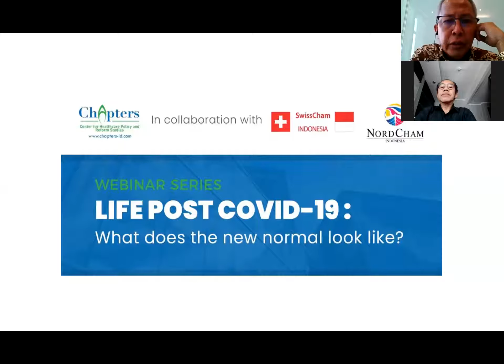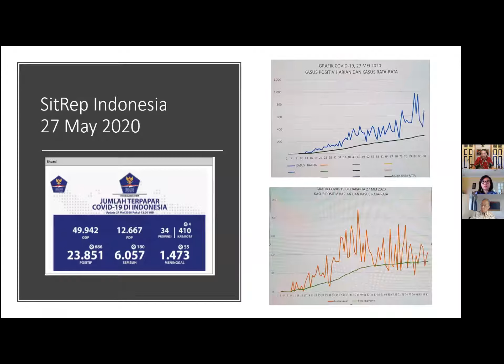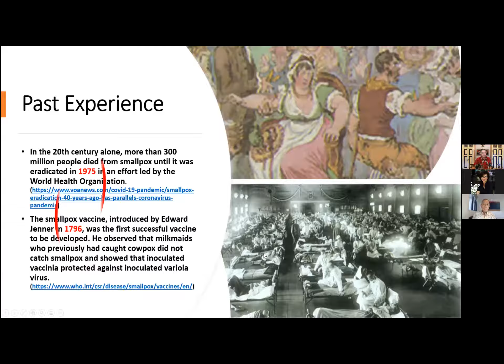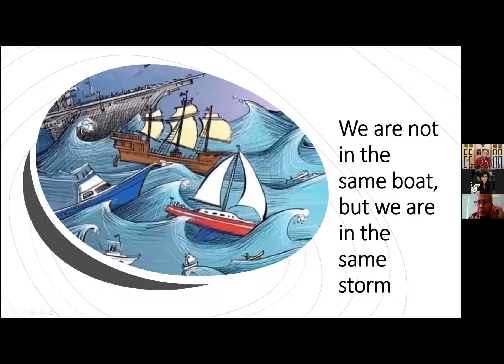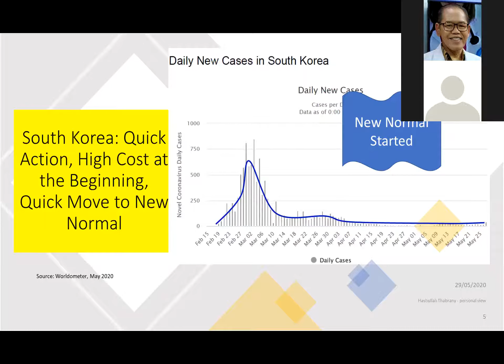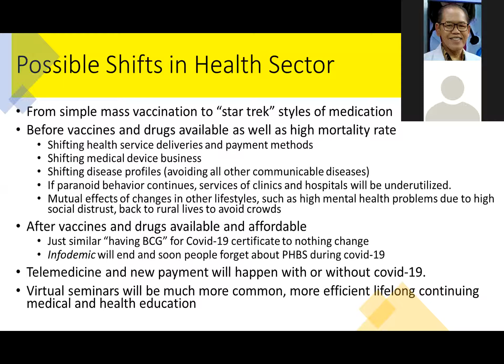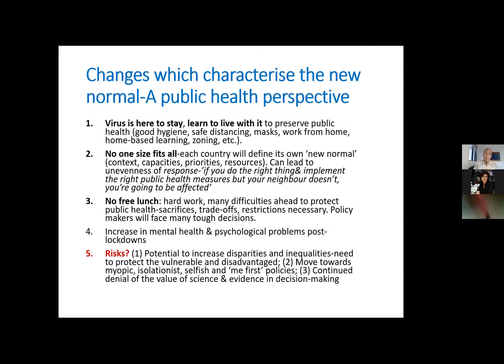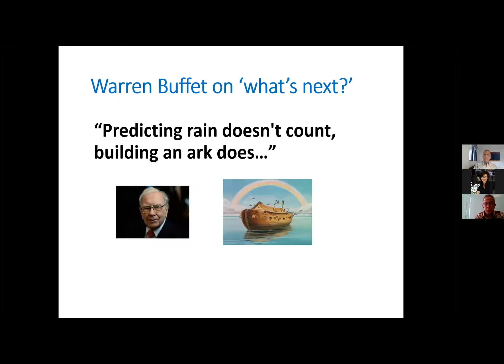Webinar: LIFE POST COVID-19: What Does the New Normal Look Like? (Chapters and SwissCham Indonesia)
Recording of "LIFE POST COVID-19: What Does the New Normal Look Like?" webinar which was held on 29 May 2020.  Collaboration between Chapters Indonesia and SwissCham Indonesia.

Moderator:
Dr. Luthfi Mardiansyah – Chairman and Founder of Chapters Indonesia

Speakers:
- Prof. Dr. Amin Soebandrio. Ph.D, Sp.MK. – Chairman of Eijkman Institute
- Prof.  Dr. Hasbullah Thabrany, MPH, Dr.PH – Chairman of InaHEA
- Prof. Tikki Pangestu – Visiting Professor, Lee Kuan Yew School of Public Policy Singapore